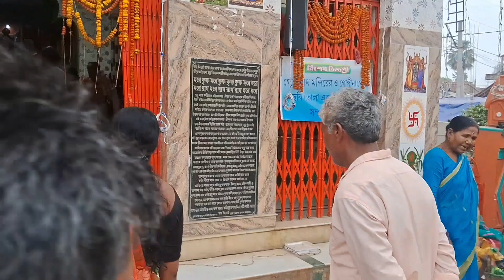অগ্রদ্বীপ গোপীনাথ মন্দির দর্শন 2024 Iঅগ্রদ্বীপ গোপীনাথের মেলা 2024 //Agradwip Gopinath Mela 2024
অগ্রদ্বীপের গোপীনাথের মেলায় লক্ষ-লক্ষ ভক্ত সমাগম